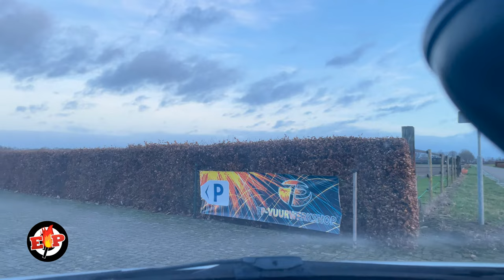Eindje-Pyro Trailer "Vuurwerk Seizoen 2024-2025"